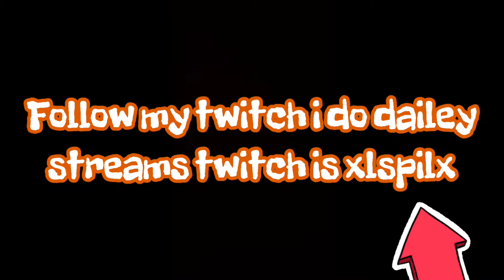Rocket League Goals Part 1